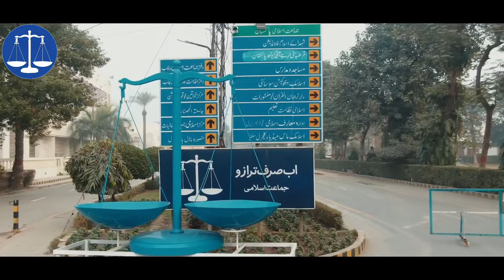New Tarana | Hafiz Naeem Ur Rehman | Official Tarana 2024 | Haq Do Karachi Ko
Artist: Huzaifa Mujahid
Lyrics: Nazir Ahmed Abbasi
Audio: RWDS
Release By: Ji Social Media Orangi Town